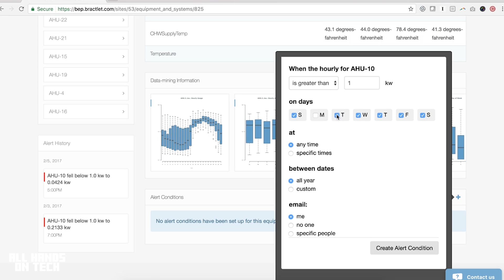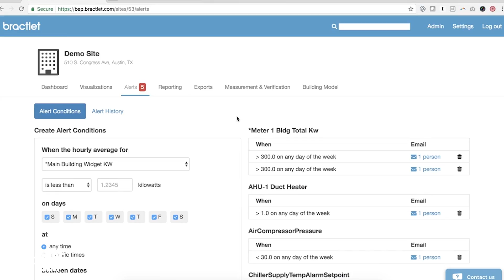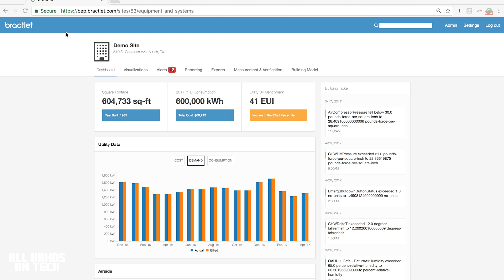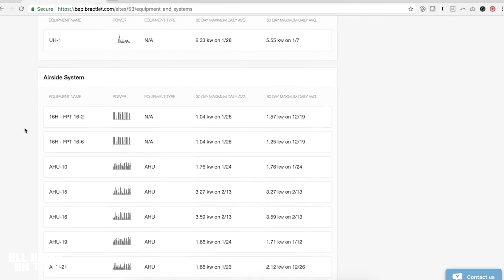Bractlet: This Technology Increases Energy Efficiency in Commercial Buildings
Hardware. Software. Analytics. Data. In this episode of All Hands on Tech, we traveled to Austin, TX to visit Bractlet, a new technology that harnesses all of the above to optimize and increase energy efficiency in large commercial buildings.

It's not as simple as setting back thermostats. Watch to see how the technology works and how it's helping building owners predict their building systems (even down to machine level) and get their return on investment.